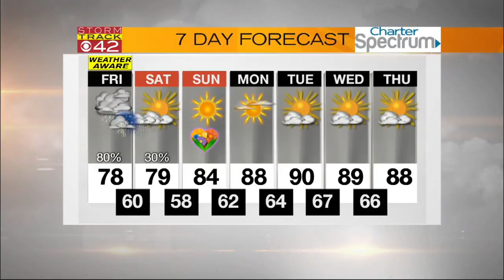Friday Morning Weather Forecast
Friday Morning Weather Forecast 5.12.17